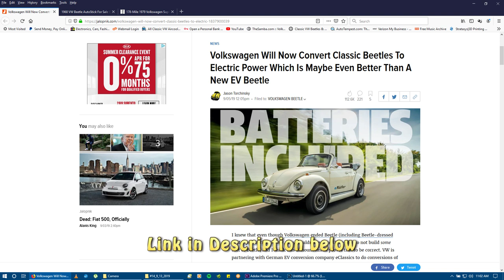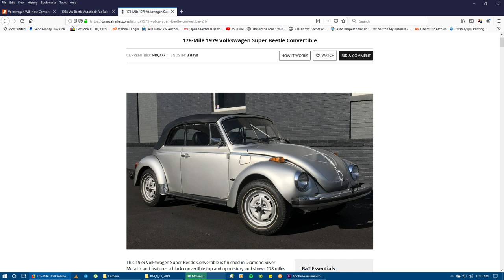Classic VW BuGs VLOG #14 Vintage Electric Beetle & Low Mile Classics FOR SALE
Come to my 3rd Annual NY Vintage Air-Cooled Treffen

Order Mutts N BuGs Coffee!  Keep the Vintage VW Scene Alive and help a lil pooch out to find a good home.